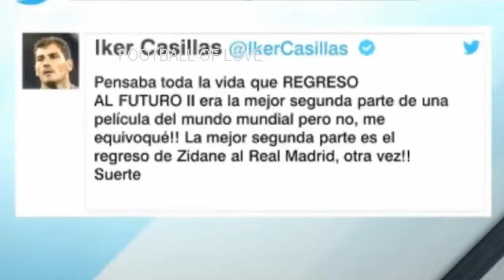Matador Kempes ANALIZA llegada de Zinedine Zidane al Real Madrid- Acabó ERA de Varios, Keylor Navas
Matador Kempez ANALIZA llegada de Zinedine Zidane al Real Madrid- Acabó ERA de Varios, Keylor Navas.